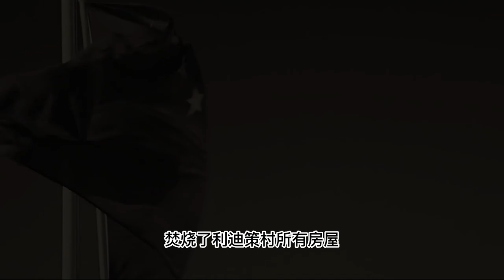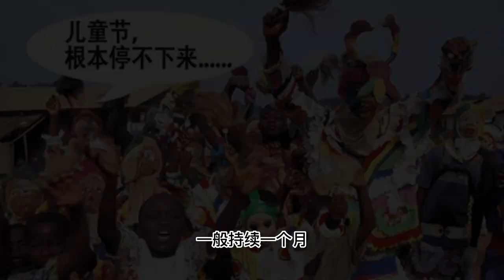古代小孩子有兒童節嗎？現在兒童節的由來！